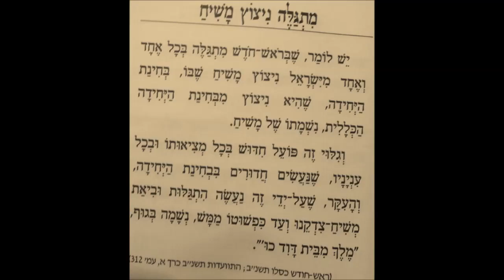עמיר בניון - ניגון הרבי מליובאוויטש (ווקאלי) | 2015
עמיר בניון בניגון מיוחד לכבוד בין המצרים
יהי רצון שנזכה לגאולה השלמה במהרה בימינו אמן!!!